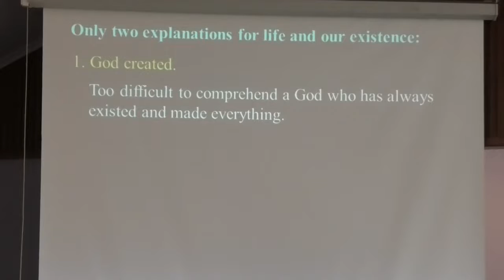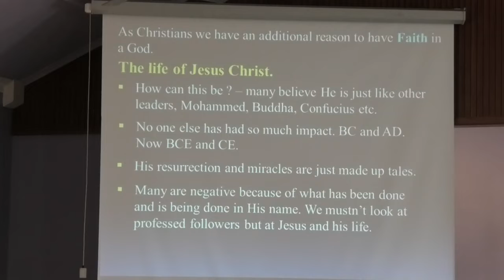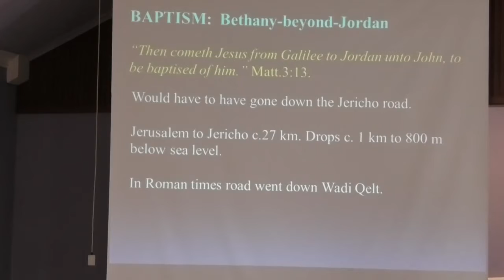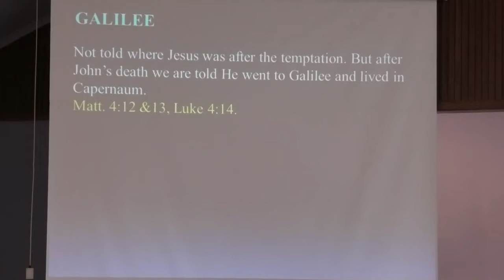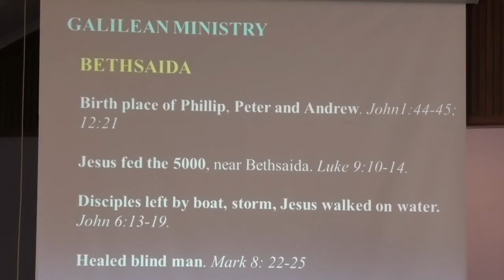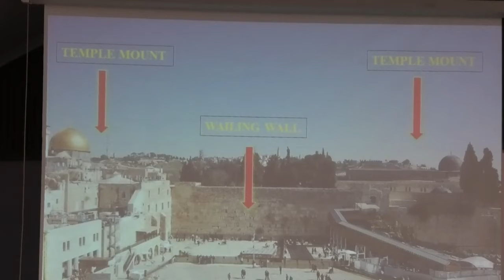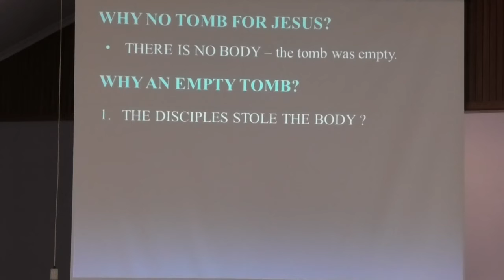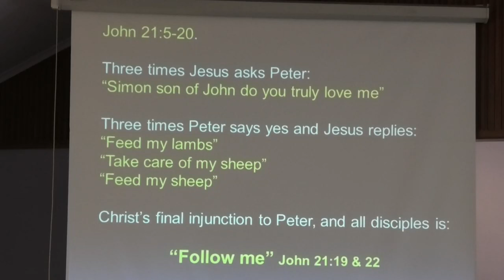I walk where Jesus walk 2000yrs ago - By Dr Warren Grubb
Dr Warren went to see the Bible land and walk in where Jesus and his Disciples use to walk 2000yrs ago during his minitry in the land of Israel